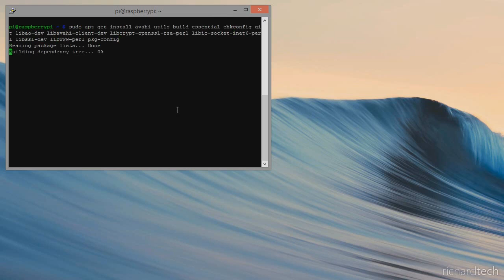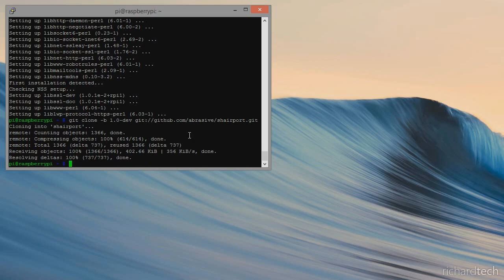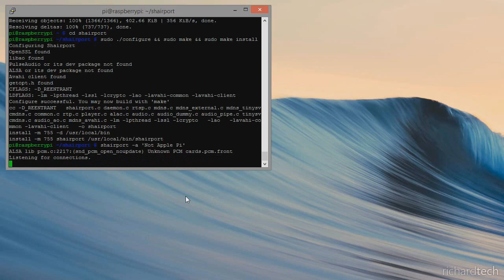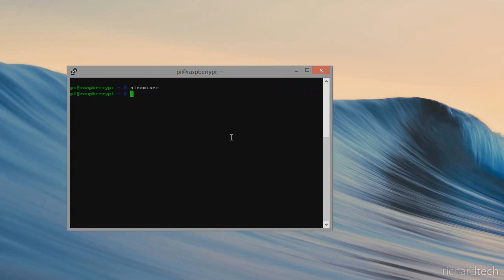How to Set Up Your Raspberry Pi as an AirPlay Receiver